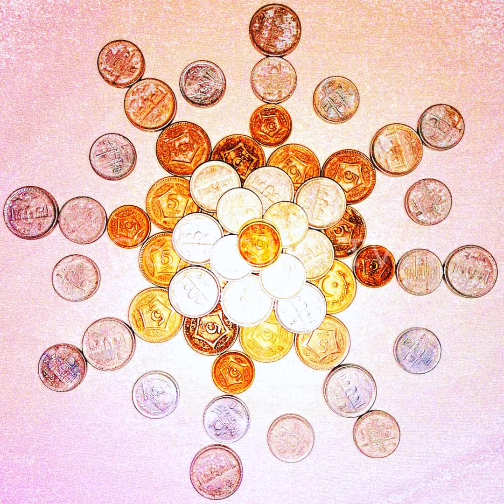World Best Photographs Taken using Mobile Camera #2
SheharyarHaider has taken these photographs using his Huawei Y9s.